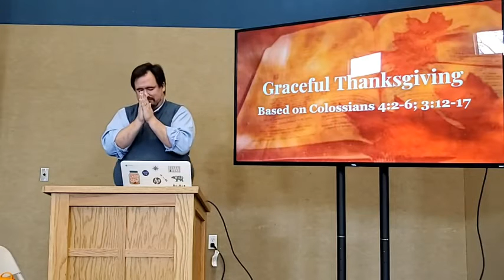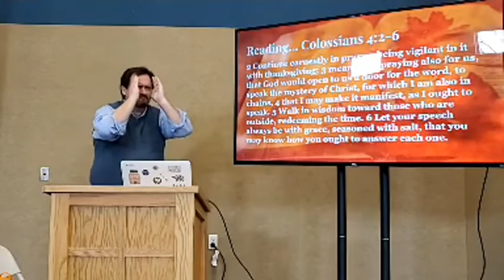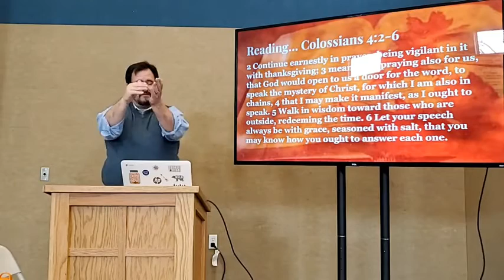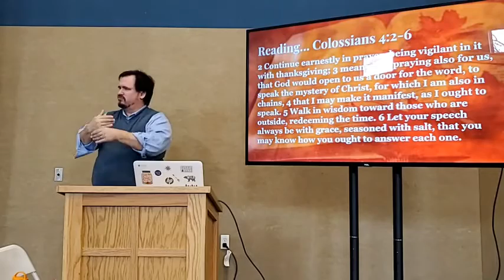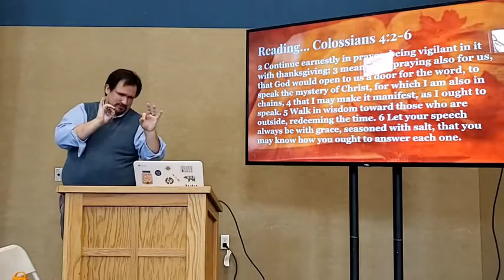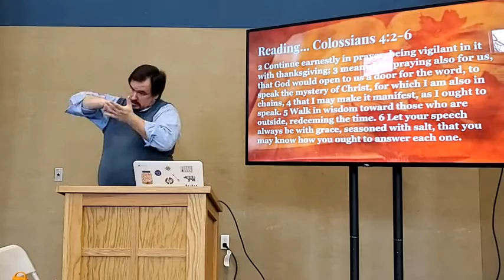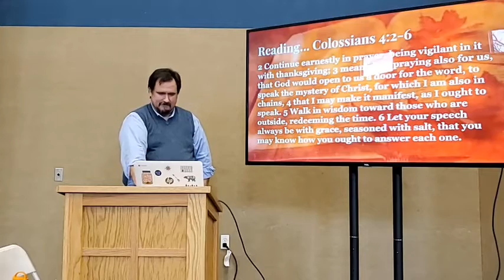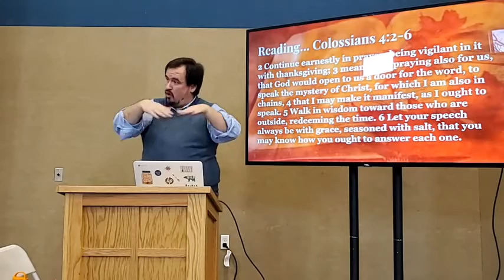Colossians 4:2-6; 3:12-17 Graceful Thanksgiving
Based on Colossians 4:2-6; 3:12-17

Preached at East Delavan Baptist Deaf Church on Sunday, November 22, 2020 by Bro. Lance Weldgen, Jr.